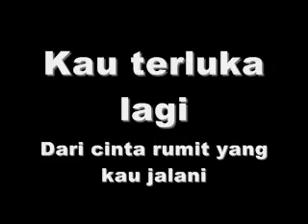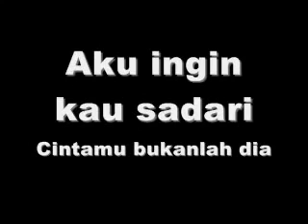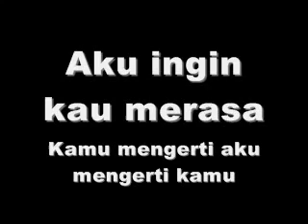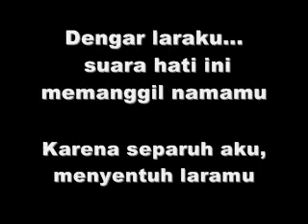NOAH Separuh Aku lirik